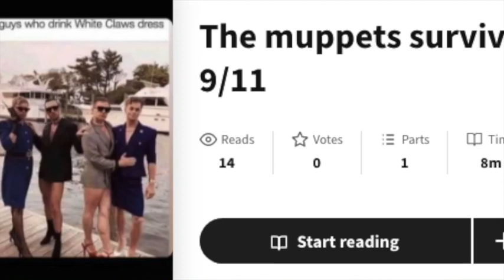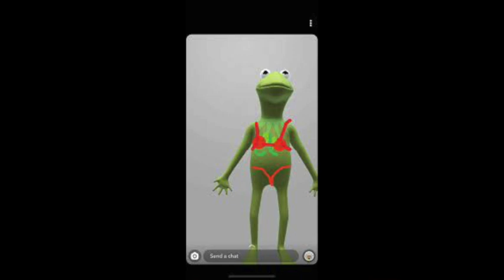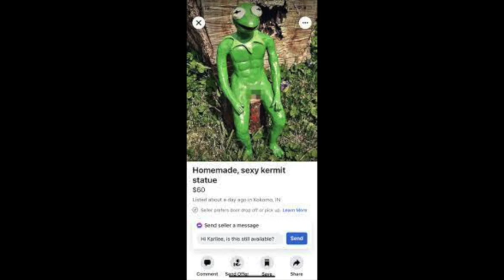Where was kermit when the towers fell? (Muppets take on Manhattan!!!) Gone CRAZY?!?!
This video is NOT meant for children, and everything in this video is FICTIONAl and NOT real. Silentstories is a youtube channel that reads fanfictions and other requested stories. If you have a story suggestion, contact the email in the ABOUT section on the SilentStory youtube channel or use the many links in this description to contact ned.